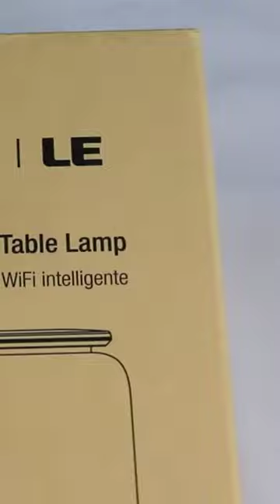Lepro Smart Table Lamp 🔥